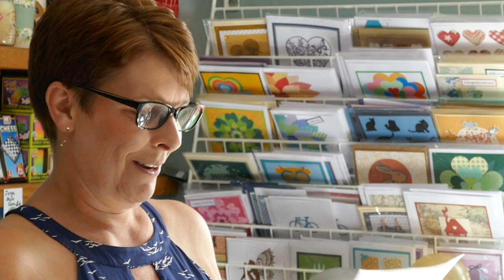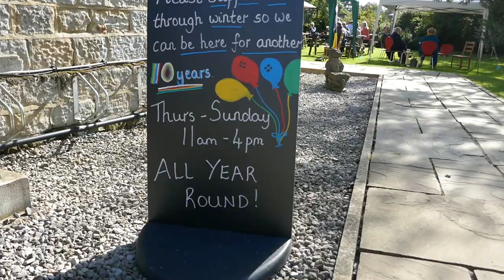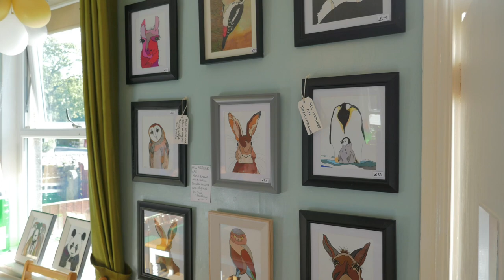Sue at the The Cockpit 10 Years Celebration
Sue celebrates 10 years , running her business at the Cockpit Farm Cafe at Weston Otley.
Sue invited her customers to a wonderful party at the Cockpit Farm cafe. Sue is supported by the young staff some of school age ,they are trained to eventually run a business for themselves.
Retirement is not so scary, you need to make the most of your time.
Planning is essential before you retire and after you retire.
Always structure your day, have a plan of what you want to do and what you need to do. The day passes so quickly plan out useful and enjoyable things to do.
Hopefully my Channel appeals to anyone being made redundant, or retired early,  leaving  the Armed Forces , or bored, or if you have lots of spare time .
Hope this kick starts you in to filling any spare time you have.

Eddie Sotheby is new to the Vlog game, inspired by not having a day job any longer.

Eddie Sotheby is also the author of the book A Sad Story Told With A Smile available from Amazon books.

Filmed on Panasonic Lumix DMC TZ100  and Nikon D7200
GoPro7

Held securely on a Joby Gorilla Tripod from Amazon
Manfrotto befree Travel Tripod

Thanks to Guinness for the Mug and slippers

                  YouTube eddie sotheby